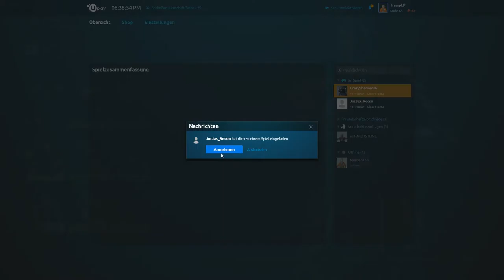For Honor - Closed Beta #03 ft. InsanityProjectz [PC][Deutsch/HD+]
Viel Spaß